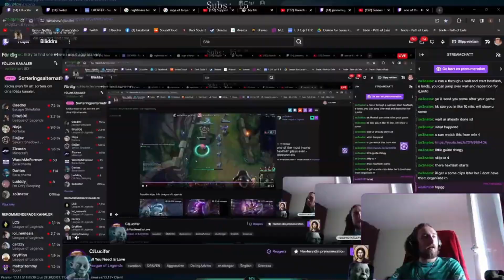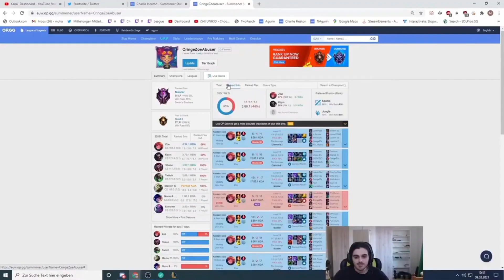S13 Best Zoe EUW Montage - Zo3nator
Für euch süßis nochmal ein kleiner Recap der highlights in Season 13.

Zoe Plays, Hexflash Plays, Highelo, Smurfing, Primeleague, Streamerreactions... alles dabei.